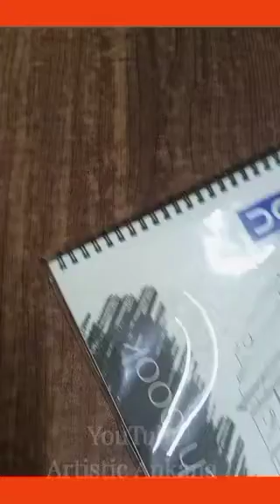🙏🪔🌺Maa Kali Drawing🙏🪔🌺/drawing maakali maatara kalipuja om/@Artistic_Ankana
HELLO EVERYONE 👋

I am Ankana and in my today's video I am going to show you the drawing of 🙏 MAA KALI 🙏 .

~Drawing Materials That I Have Used 👇

♦HB pencil
♦ Kneadable Art Eraser
♦ Colour Pencils
♦ Oli pastel